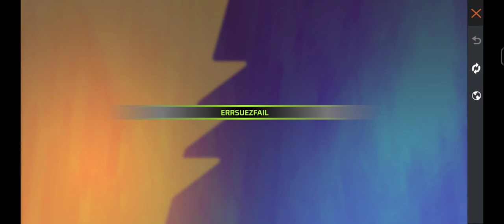FIGHT THE DARKNESS EVENT ERRSUEZFAIL PROBLEM | ERRSUEZFAIL PROBLEM THIK KESE KARE IN FREE FIRE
Queries Solved:
how to complete fight the darkness event
how to complete fight the darkness event in free fire
how to complete fight the darkness event in ff
how to complete fight the darkness event in free fire max
how to complete fight the darkness event in free fire new event
how to get roaring knight bundle in free fire
roaring knight bundle kaise le
how to claim roaring knight bundle in free fire
how to get golden tiger token in free fire
how to collect golden tiger token in free fire
golden tiger token kaise mil rha hai
golden tiger token kaha milega
golden tiger token how to get
how to get unlimited golden tiger token
how to get unlimited golden tiger token in free fire
golden tiger tokens kaise milega
golden tiger token kaise mil raha hai